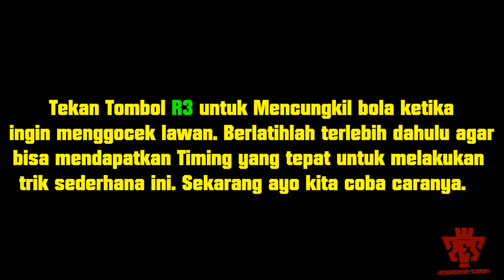Cara Gocekan Jenius Kapten Tsubasa | PES 2019